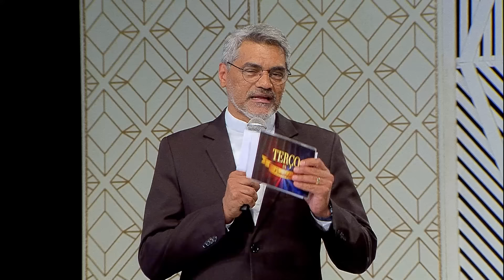Terço da Misericórdia - 10/05/2024